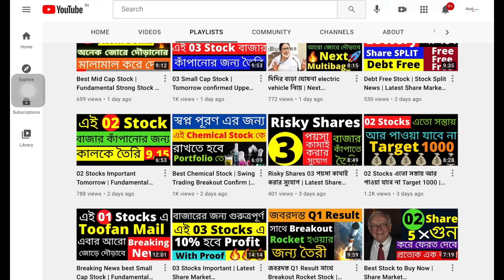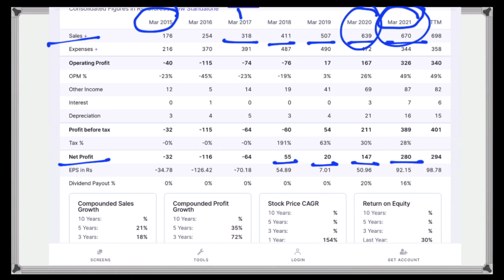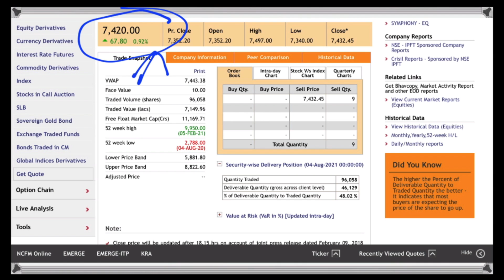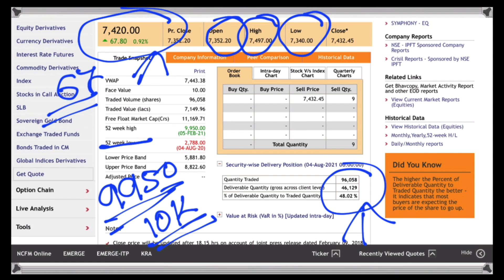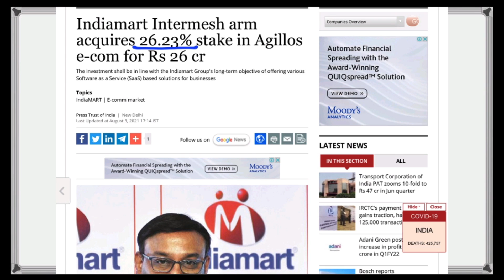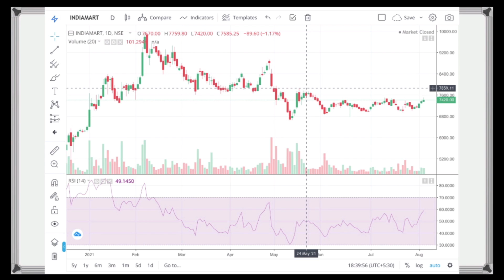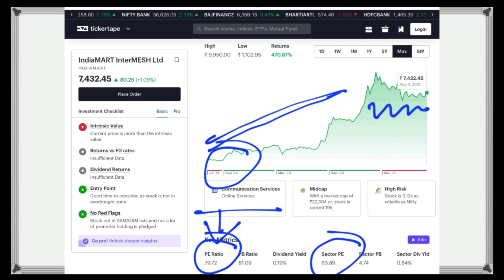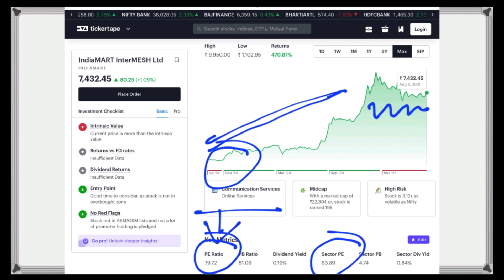Best Mid Cap Stock | Latest Share Market Recommendation Stock | Fundamental Strong Stock